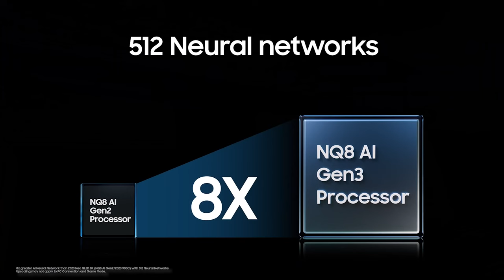AI в телевізорах Samsung виходить на новий рівень!!!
Використайте додаткову вигоду 1000 грн з промо-сертифікатом SAMSUNGWOWTV на передзамовлення нової лінійки телевізорів Samsung та аудіо-системи The Music Frame в офіційному інтрнет-магазині Samsung з 19:30 24 квітня до 19:30 25 квітня.

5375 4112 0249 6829